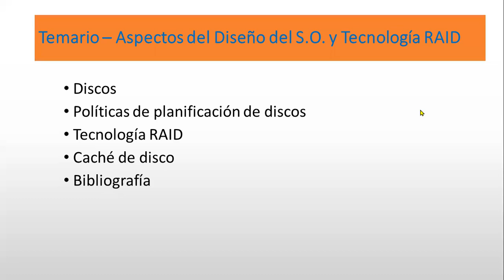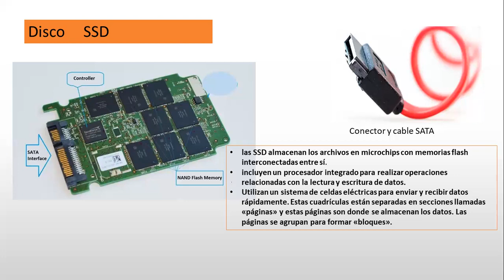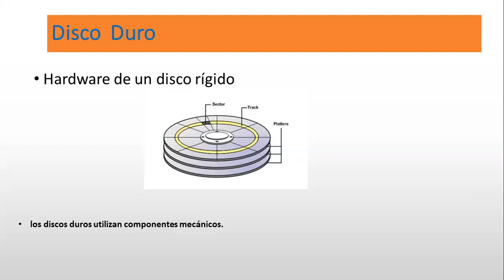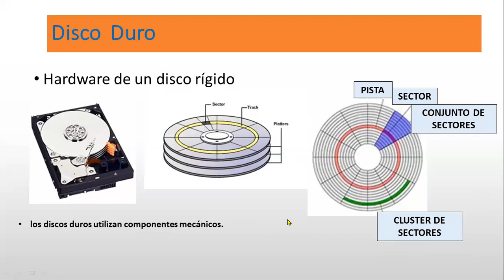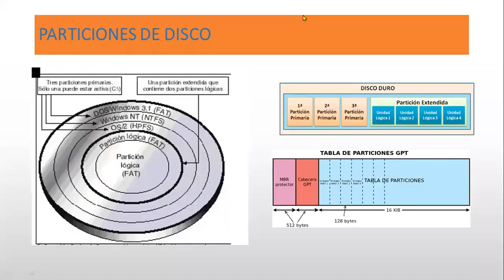[SOP] Adm E S Discos (Clase 3)